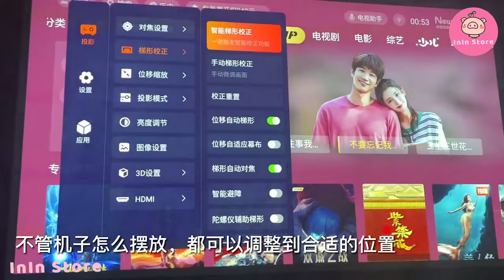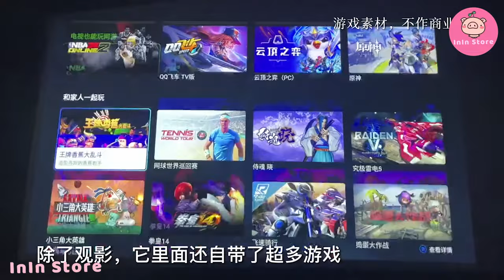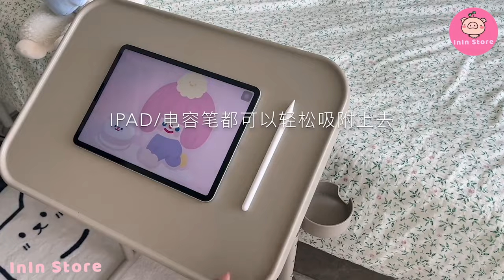In My Bag - In My Luggage - InInStore #1